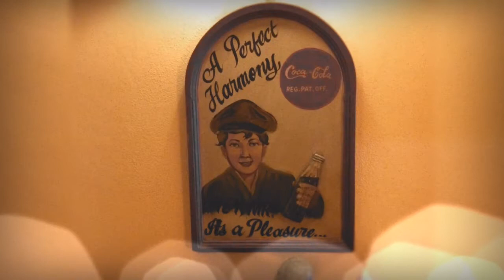Portofino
Reise nach Portofino